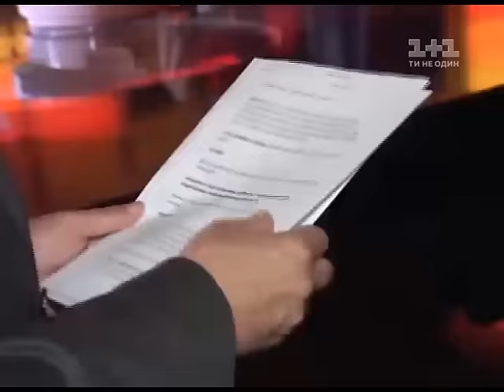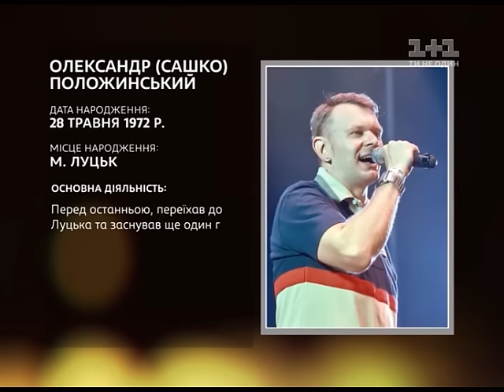МінКульт. Гість програми Олександр Положинський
Лідер гурту «Тартак» ,створений в 1996 році, проекту «Був'є», співак і шоумен. У гурті «Тартак» займає найважливішу посаду, сповнену, за словами самого Сашка, тяжкої виснажливої праці, недосипання та недоїдання. Він є: художнім керівником, співпродюсером, вокалістом, шоуменом, бі-боєм, секс-символом, тартаменом і старійшиною, а також автором текстів пісень гурту.